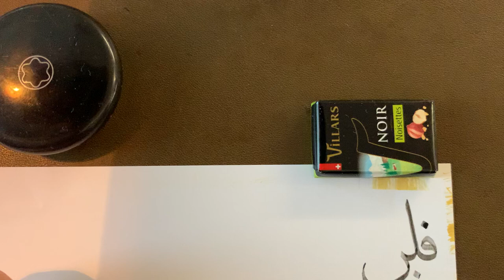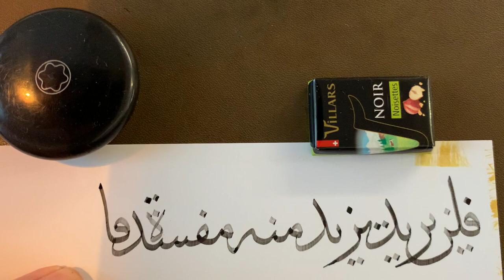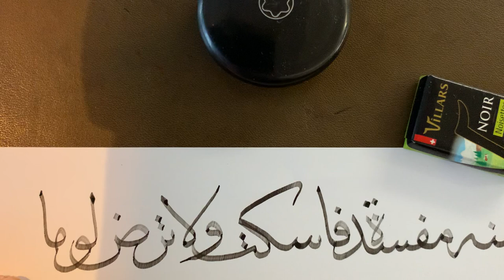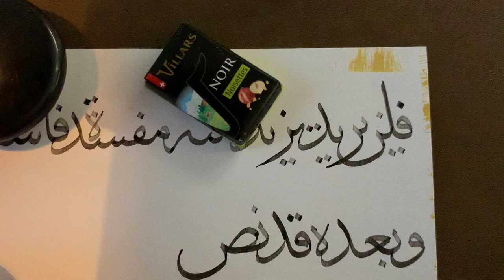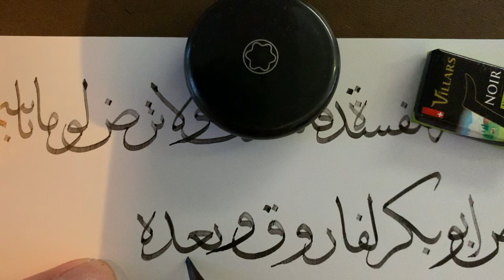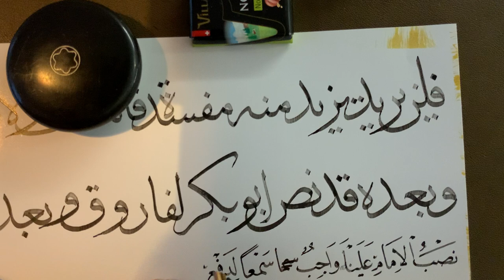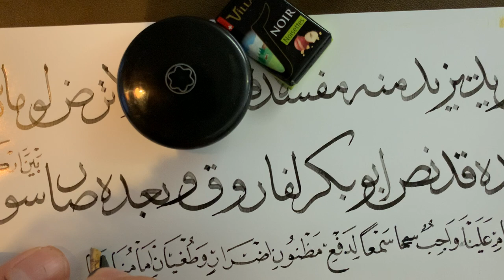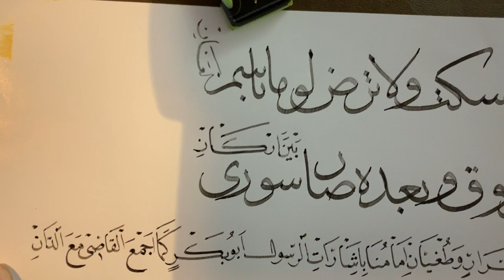Hattat Aziz Efendinin Nun Kasidesi meşki_32 hat sanatı calligraphy thuluth naskh حسن خط ثلث نسخ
hat sanatı Islamiccalligraphy thuluth naskh حسن خط ثلث نسخ مشق
Thulut with 2mm kalam pencil
‎ Hattat Aziz Efendinin Nun Kasidesi meşki_32
‎ مشق قصيدةالنُونْ من الخطاط عزیز افندی_٣٢